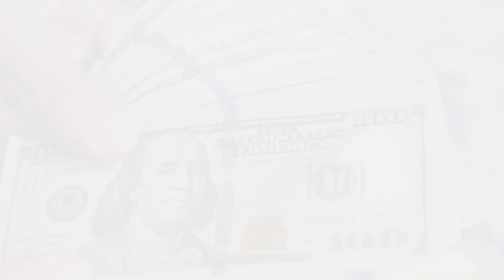Sam Rockwell Partner, Age, Wife, Height, Family, Lifestyle and Net Worth Biography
About

Sam Rockwell is an American actor. He is known for playing distressed police officer Jason Dixon in Martin McDonagh’s crime drama Three Billboards Outside Ebbing, Missouri, for which he won the Academy Award for Best Supporting Actor.

What is Sam Rockwell most known for?
Who is Sam Rockwell's wife?
Does Sam Rockwell have a child?
Is Sam Rockwell a trained dancer?

Note: This video is only for the purpose of sharing the information Celebrity Sam Rockwell Lifestyle & Net Worth Biography Videos not to hurt with the feelings of anyone.

1) This video has no negative impact on the original works (It would actually be positive for them)
2)This video is also for teaching purposes.
3) It is not transformative in nature.
4)I only used bits and pieces of videos to get the point across where necessary.
5) Some images are also used just for giving the clearance about the topic to the viewers.